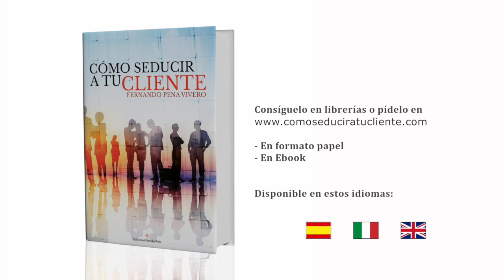La historia del edredón que era IMPOSIBLE DE VENDER ¡Y se vendió!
Una vez una vendedora de una tienda de menaje del hogar (siempre me ha llamado la atención la expresión "menaje del hogar") me dijo que tenía un edredón que era imposible de vender. Un buen día, se le ocurrió cómo hacerlo. ¡Sorprendente! En este vídeo te explico cómo lo consiguió vender.